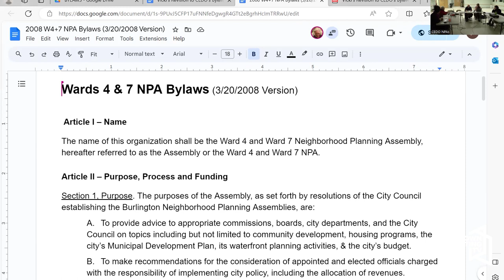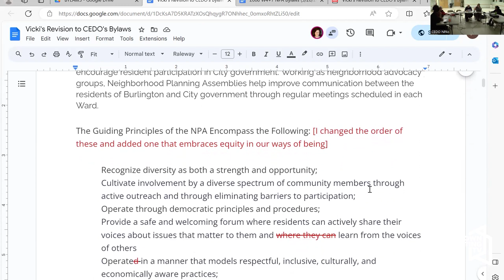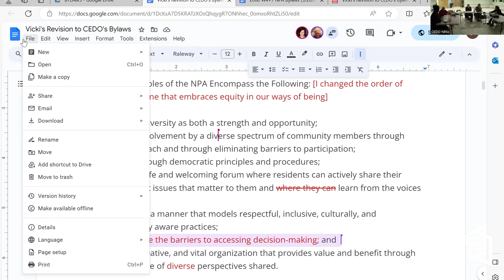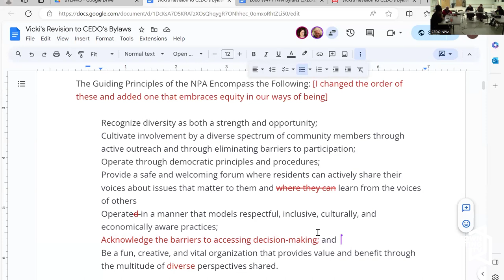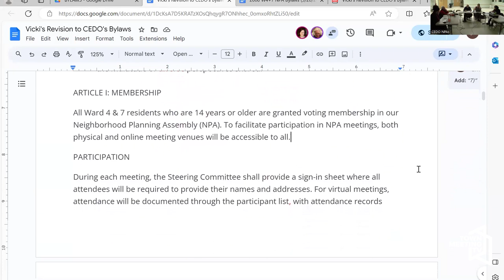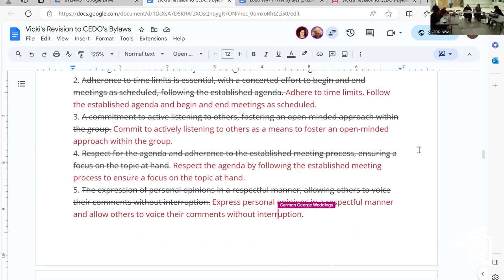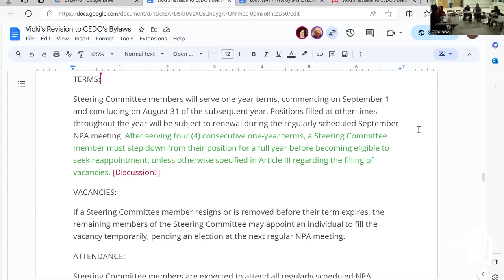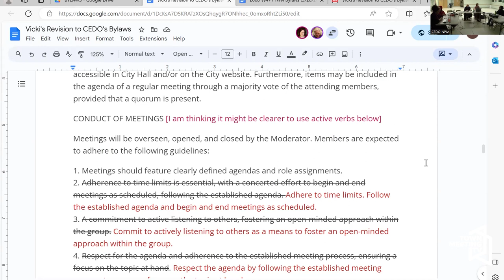Burlington Wards 4 and 7 NPA Meeting - 2/7/2024